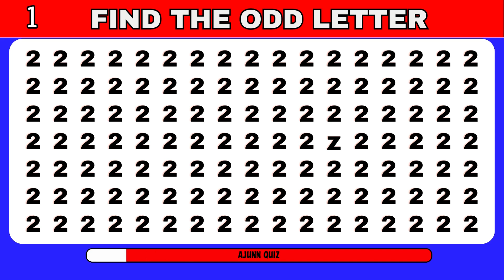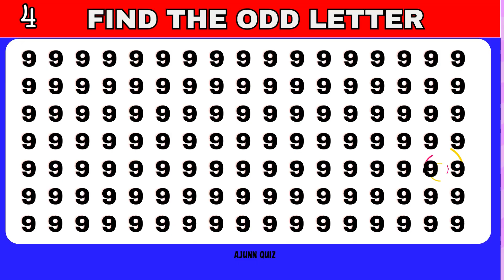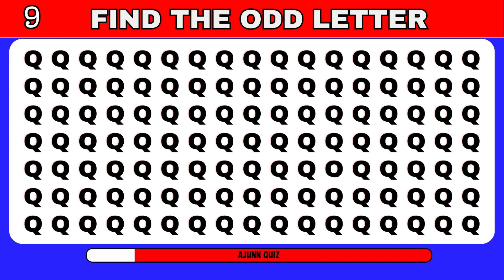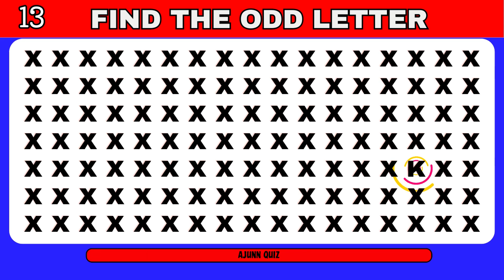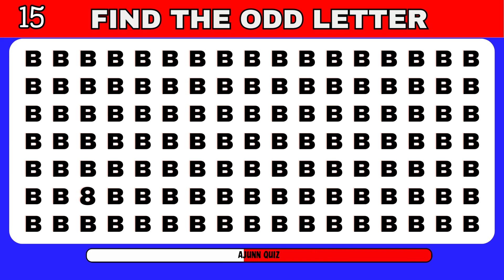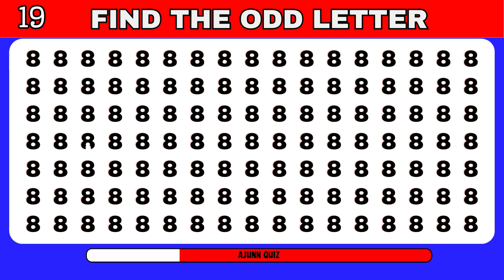Find the Odd One Out || Find the Odd Emoji Out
Put your visual acuity to the test in our Logo Oddity Challenge! Dive into a collection of logos and discern the odd one out. Sharpen your observation skills and embrace the logo detective within you. Are you up for the challenge? Let the logo hunt begin!
Find the Odd One Out || Find the Odd App Logo